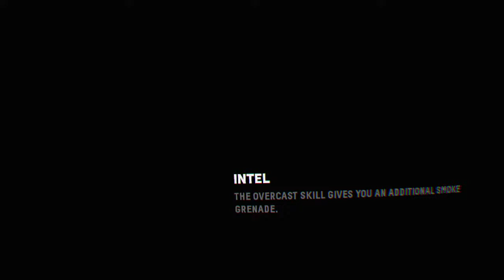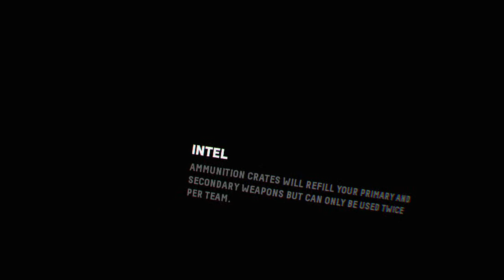ABLUXXULBA's Live PS4 Broadcast